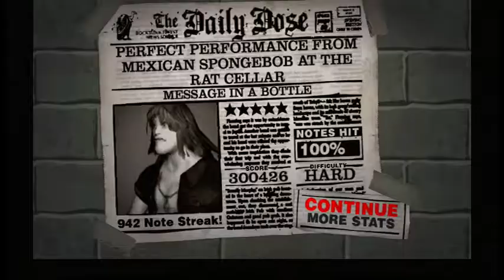Guitar hero II PS2 480p Component Message in a bottle Hard FC (300,426)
I do have a better score than this which is 28 more points than this on score hero, in this run,i missed a few ticks and i think a  squeeze
too, good song to listen too BTW, Special props to Brooks Lundy for the vocals , Guitars and bass to Nick Gallant , and for Drums, keyboards and programming to Scott Dugdale for this cover.

Still the song does belong to The police not to me or Wavegroup.